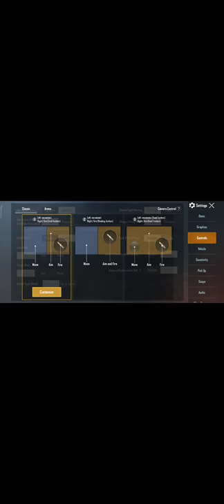End mein pubg walo ga glich daky mujy lobi mein baj diya achank sy.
Pubg glich.